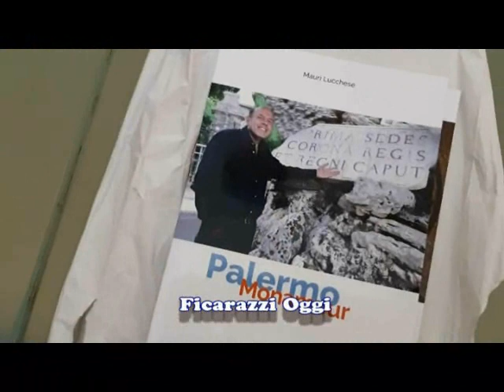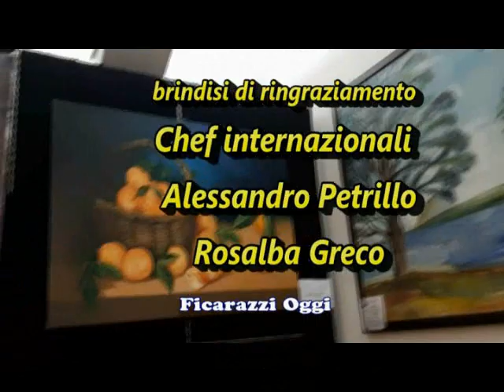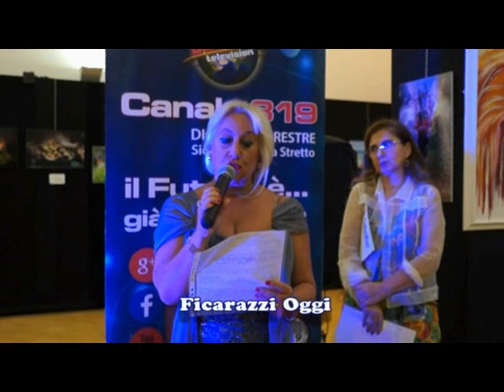Palermo Biennale di Sicilia 2019\2020 Palazzo Jung 8 novembre 2019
Palermo Biennale di Sicilia 2019\2020 "Arte figurative ed astratte contemporanee.
L'8 novembre scorso si è svolto a Palermo, presso il Palazzo Jung, la Biennale 2019\2020 evento fortemente voluto dalla dottoressa Chiara Fici.
Questo il video dell'intera manifestazione.